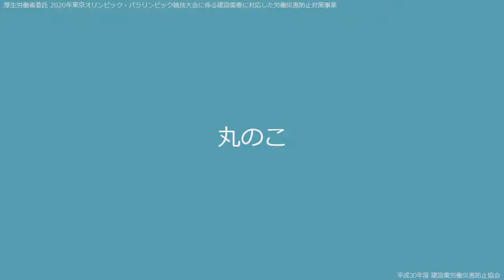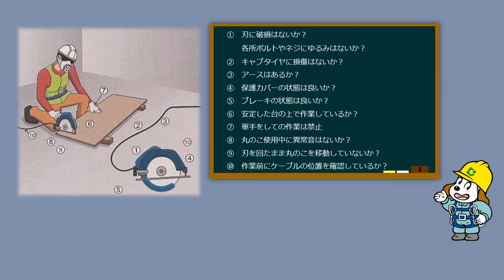【作業別安全衛生対策のポイント】丸のこ